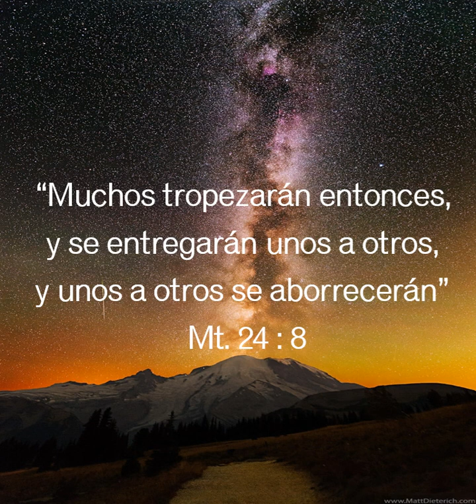LOS PERSEGUIDORES MÁS ENCARNIZADOS. 18 de agosto 2023.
Deseando que el Señor les esté acompañando y bendiciendo en este día, leo una cita que se encuentra en Mt 24 versículo 10, “Muchos tropezarán entonces, y se entregarán unos a otros, y unos a otros se aborrecerán”
Conforme vaya acercándose la tempestad, muchos que profesaron creer en el mensaje final de Dios para este mundo, pero que no fueron santificados por la obediencia a la verdad, abandonarán su fe e irán a engrosar las filas de la oposición. Uniéndose con el mundo y participando de su espíritu, llegarán a ver las cosas casi bajo el mismo aspecto; así que cuando llegue la hora de prueba estarán preparados para situarse del lado más fácil y de mayor popularidad. Hombres de talento y de elocuencia, que se gozaron un día en la verdad, emplearán sus facultades para seducir y descarriar almas. Se convertirán en los enemigos más encarnizados de sus hermanos de antaño.
Cuando los observadores del sábado sean llevados ante los tribunales para responder por su fe, estos apóstatas serán los agentes más activos de Satanás para calumniarlos, y acusarlos y para incitar a los magistrados contra ellos por medio de falsos informes e insinuaciones. El tiempo de angustia que espera al pueblo de Dios requerirá una fe inquebrantable. Sus hijos deberán dejar manifiesto que él es el único objeto de su adoración, y que por ninguna consideración, ni siquiera de la vida misma, pueden ser inducidos a hacer la menor concesión a un culto falso. En aquel tiempo el oro quedará separado de la escoria.
Más de una estrella que hemos admirado por su brillo se apagará entonces en las tinieblas. Los que hayan asumido los atavíos del santuario, pero no estén revestidos de la justicia del Señor Jesucristo, se verán en la vergüenza de su propia desnudez. Entre los habitantes de la tierra hay, dispersos en todo país, quienes no han doblado la rodilla ante cualquier acto de idolatría. Como las estrellas del cielo, que sólo se ven de noche, estos fieles brillarán cuando las tinieblas cubran la tierra y densa oscuridad los pueblos. En la hora de la más profunda apostasía, cuando se esté realizando el supremo esfuerzo de Satanás para que “todos... pequeños y grandes, ricos y pobres, libres y siervos reciban, so pena de muerte, la señal de lealtad a un falso día de reposo, estos fieles... resplandecerán “como luminares en el mundo”.
Cuanto más oscura sea la noche, mayor será el esplendor con que brillarán. Usted viva ahora sólo para honrar al Señor. Deseo que el Señor le de paz y felicidad siguiendo su voluntad. Bendiciones sean en su vida.